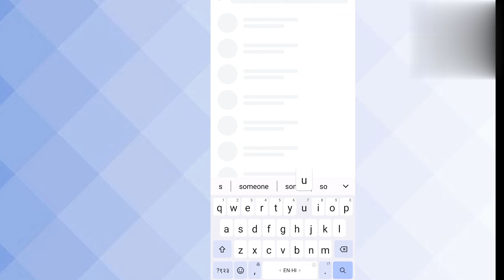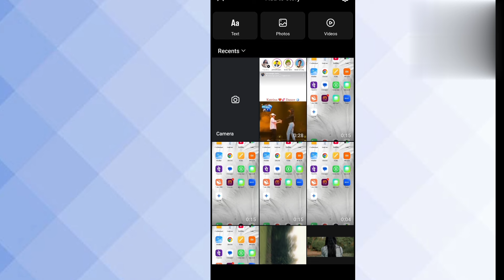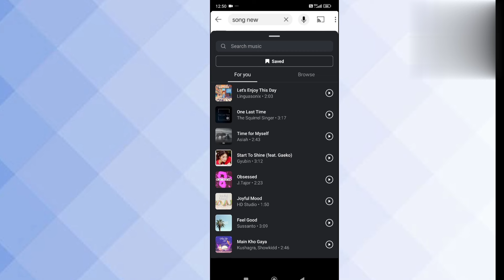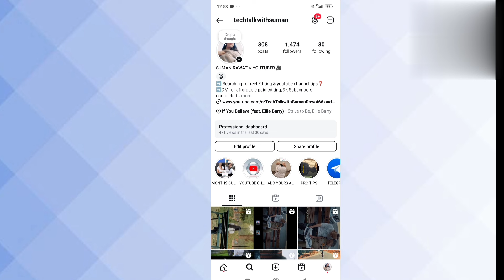ruaan full song add yours Story Template | ruhaan full song add yours template | trending add yours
• how to do ruaan full song add yours sticker
• how to do ruaan full song add yours template
• how to get ruaan full song add yours story template
• how to find ruaan full song template Instagram
• how to find ruaan full song add yours
• trending add yours
• trending add yours 2024
• trending add yours sticker
• viral add yours story Instagram
• viral add yours sticker Instagram